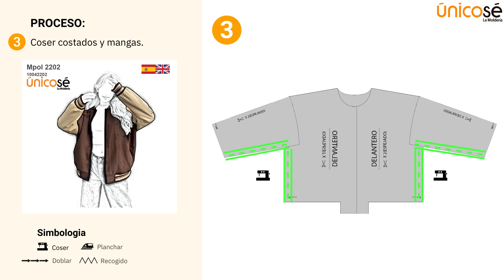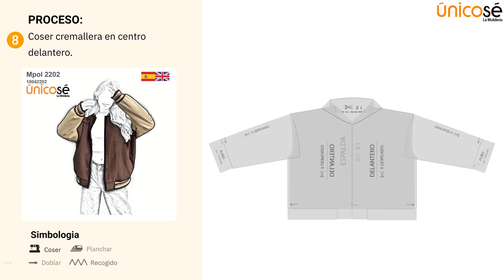Proceso de costura : Molde / Patrón POLERON BOMBER OVERSIZE 2202